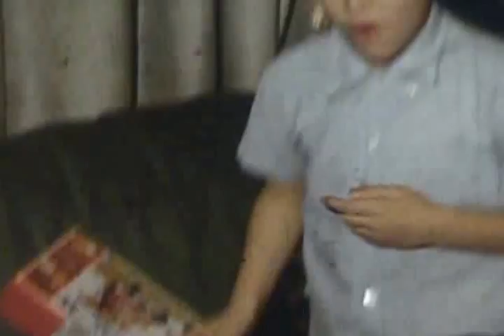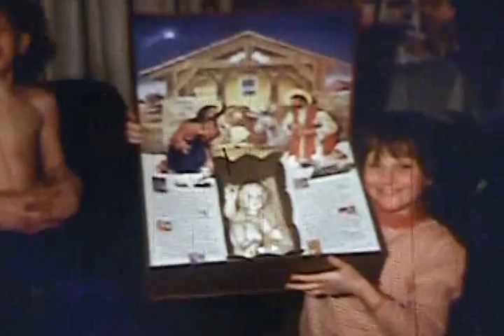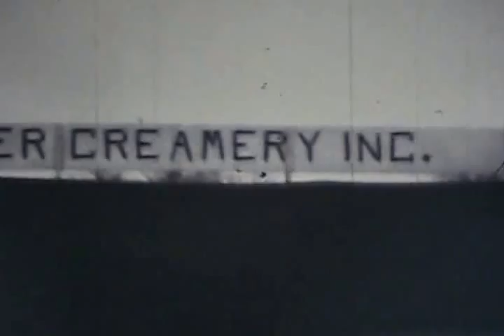3 large reels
Vintage Wood Family Super 8 mm 1965,1966,1967